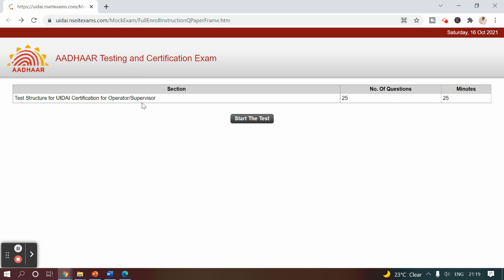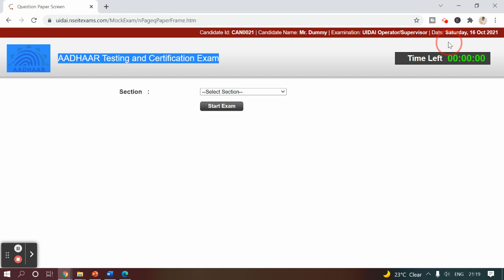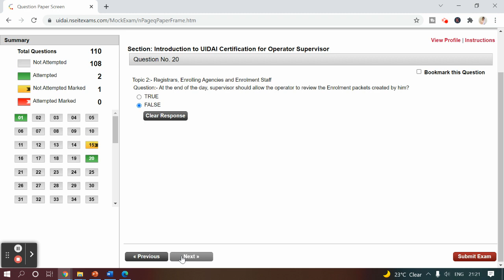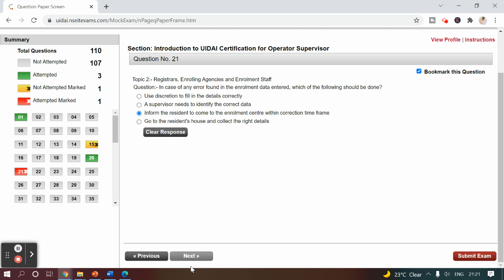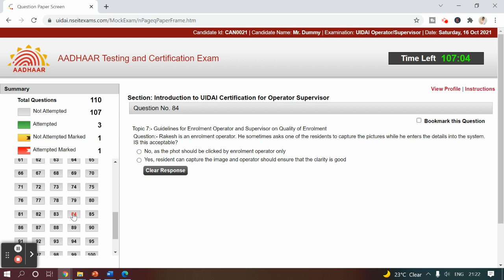आधार केंद्र EXAM MOCK TEST बिल्कुल ऐसा ही PAPER आएगा - EXAM देने से पहले TEST दे !!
आधार केंद्र EXAM MOCK TEST बिल्कुल ऐसा ही PAPER आएगा - जरूर ATTEMPT करें अपना SCORE जाने !!

Free में प्राप्त कर सकते हैं Aadhaar केंद्र की फ्रेंचाइजी, जानिए लाइसेंस कैसे मिलेगा?

Chapter 1 Introduction to UIDAI and Aadhaar
Chapter 2 Registrars, Enrolling Agencies and Enrolment Staff
Chapter 3 On-Boarding Enrolment Agency and Enrolment Staff
Chapter 4 Aadhaar Enrolment / Update Process
Chapter 5 Capturing Demographic and Biometric Details
Chapter 6 Exception Handling
Chapter 7 Guidelines for Enrolment Operator and Supervisor on Quality of Enrolment
Chapter 8 Offences and Penalties
Chapter 9 Guidelines for the Enrolment Staff to Improve Customer Satisfaction and Avoid Fraud

nseit exam registration 2021
uidai exam registration 2021
nseit login
nseit exam
AADHAR CENTER EXAM exam pattern
AADHAR CENTER EXAM syllabus
AADHAR CENTER EXAM total no of questions
AADHAR CENTER EXAM total marks
AADHAR CENTER EXAM passing marks
AADHAR CENTER EXAM book
AADHAR CENTER EXAM pdf free
AADHAR CENTER EXAM question format
AADHAR CENTER EXAM test paper previous year
Aadhar Supervisor Quastion Answer PDF File Download
Adhar Supervisor Exam Me Kya Kya Quastion Aata Hai ?
Adhar Supervisor And Operater Exam Pdf Quasrtion Answer
aadhar supervisor exam question and answer
aadhar supervisor exam questions and answers pdf
aadhaar supervisor exam question answer
aadhar supervisor exam questions answer in hindi pdf
 aadhar supervisor exam questions answer in hindi pdf 2021
aadhar supervisor exam questions and answers in english pdf
aadhaar supervisor exam question answer pdf
 aadhar supervisor exam questions & answers pdf
aadhar card supervisor exam questions answer in hindi pdf
uidai nseit exam
nseit exam center
nseit certificate download 2020
aadhaar exam center
aadhar center exam registration 2021
aadhar center exam pdf
aadhar center exam questions in hindi pdf download
aadhar center exam form
aadhar center ke liye exam
aadhar exam center in rajasthan
nse aadhaar exam center
aadhar card exam center in mysore
aadhar card exam center in vadodara
aadhar supervisor exam questions in hindi pdf
aadhar exam questions pdf
adhar exam question answer 2021 pdf
aadhar supervisor exam questions in english pdf download 2020
aadhar exam questions in assamese pdf
nseit aadhaar exam
nseit
आधार सुपरवाइजर एग्जाम 2021
आधार सुपरवाइजर हेतु ऑनलाइन आवेदन
nseit परीक्षा प्रमाण पत्र डाउनलोड
aadhar exam study material pdf
aadhar supervisor exam questions in hindi pdf download 2020
aadhar supervisor exam questions in hindi pdf download 2021
supervisor exam questions and answers pdf in hindi
aadhar supervisor exam questions
uidai certification for operator supervisor
introduction to uidai and aadhaar in hindi
आधार सुपरवाइजर एग्जाम 2020
आधार एग्जाम डेमो इन हिंदी
nseit mock test
uidai exam
uidai operator login
uidai exam login
nseit exam
uidai nseit
nseit uidai exam
How to open adhar center 2021
adhar news
adhar update ka kaam kaise start kare
Work From Home
WExtra Income
Business without Investment
Free Business